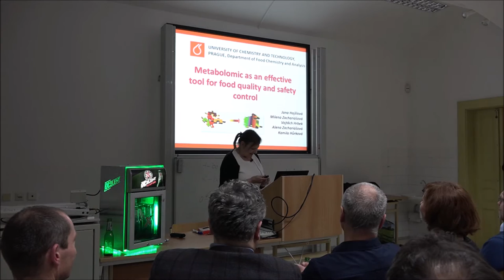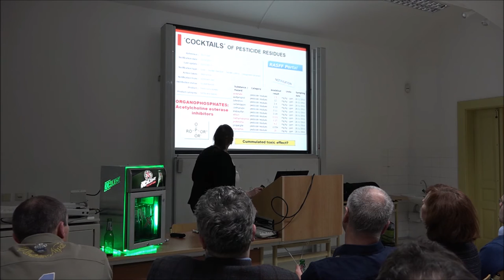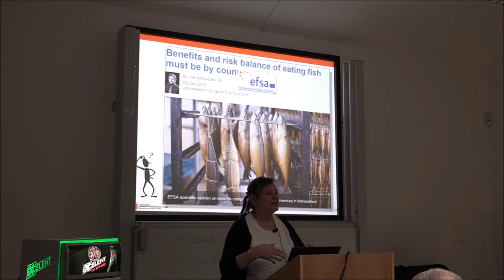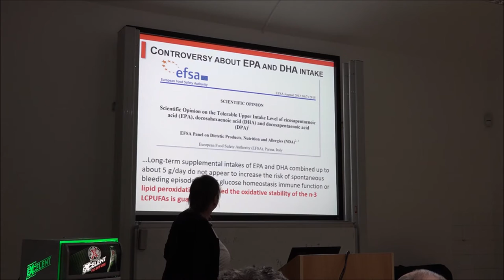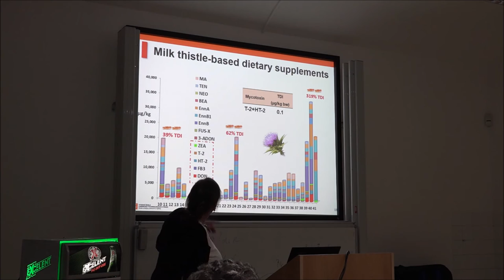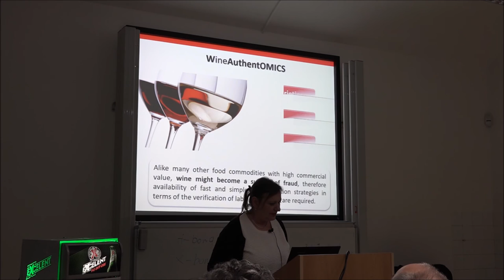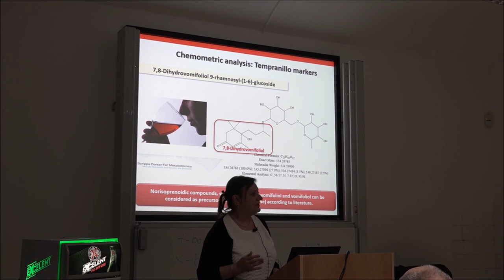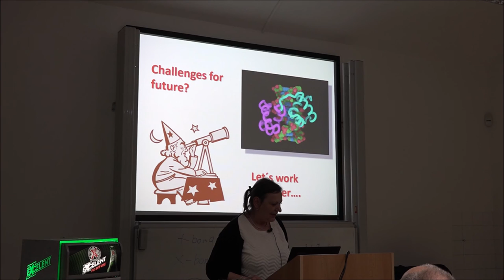Foodomics. What food is good for us? [The Pint of Science in Prague]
The Pint of Science in Prague - Jana Hajšlová is an analytical chemist at the University of Chemistry and Technology in Prague @VSCHT. Jana examines potential health risks in our every-day food products, and she traces pesticides, toxins, molds, and other "bad boys" from the producer, via stores to our kitchen table. She provides answers to questions such as "What fish is good for us?" and "Is your Bordeaux from France, or actually from China?"

(The Pint of Science, Charles University in Prague, 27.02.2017)